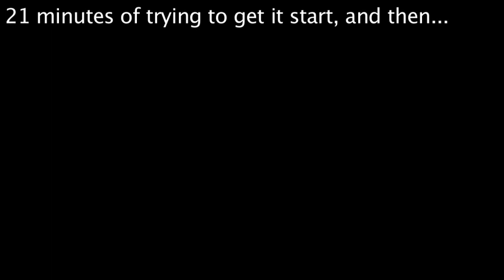Valveless pulse jet TP-180 6lb thrust running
The first time I fired my TP-180 valveless pulse jet engine, built by Beck Technologies.

Eric Beck tells me that it was a "Frankenstein engine" and the difficulties I had starting it aren't representative of his other engines, which is quite believable from watching his videos.